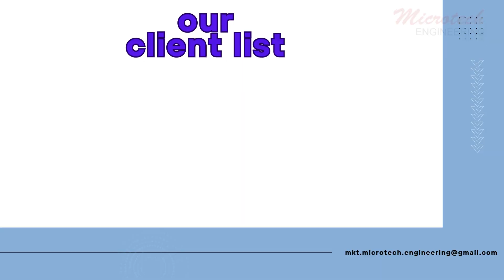Bakery Packing Machine, Cookie Packaging, Bread Packaging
MICROTECH ENGINEERING
MR. MAHTAB KHAN
L-89, KRISHAN VIHAR, DELHI, INDIA - 110086
 (TECHNICAL PERSON NUMBER) WHATSAPP BUSINESS +91-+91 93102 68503